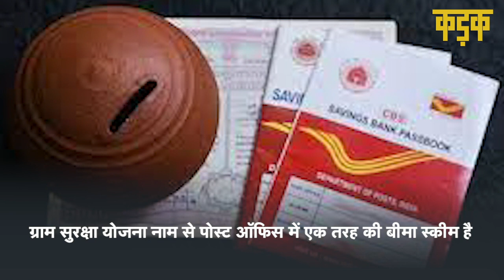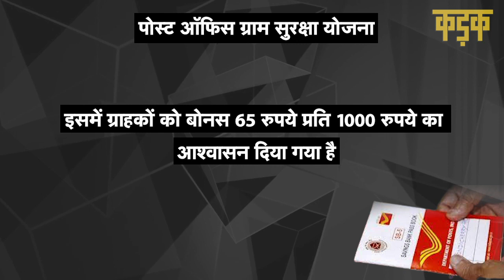Post Office की इस स्कीम में 50 रु/दिन के निवेश से मिल सकता है 35 लाख तक का फायदा|GramSurakshaYojana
पोस्ट ऑफिस में कई ऐसे स्कीम्स मौजूद है जिनमें निवेश कर अपने पैसे को बहुत ही सुरक्षित तरीके से डबल कर सकते हैं. अगर आप भी कम जोखिम वाले मुनाफे या निवेश विकल्प तलाश रहे हैं तो हम आपको पोस्‍ट ऑफिस की खास योजना (post office schemes) के बारे में बता रहे हैं. इसमें आप कम जोखिम पर ज्‍यादा मुनाफा कमा (earn money) सकते हैं. तो चलिए जानते हैं इसके बारे में सबकुछ…आज हम बात कर कर रहे हैं पोस्ट ऑफिस की ग्राम सुरक्षा योजना की. भारतीय डाक (Indian Post) की ग्राम सुरक्षा योजना एक ऐसा विकल्प है, जिसमें कम जोखिम में अच्छा रिटर्न हासिल किया जा सकता है. ग्राम सुरक्षा योजना के तहत बोनस के साथ सुनिश्चित राशि या तो 80 वर्ष की आयु पर या निधन की स्थिति में कानूनी उत्तराधिकारी / नामित व्यक्ति को मिल जाती है.कोई भी भारतीय नागरिक 19 से 55 वर्ष की आयु के बीच ग्राम सुरक्षा योजना को ले सकता है. इस योजना के तहत कम से कम 10,000 रुपये से लेकर 10 लाख रुपये तक निवेश कर सकते हैं. योजना का प्रीमियम पेमेंट मासिक, त्रैमासिक, अर्ध-वार्षिक या वार्षिक कर सकते हैं.